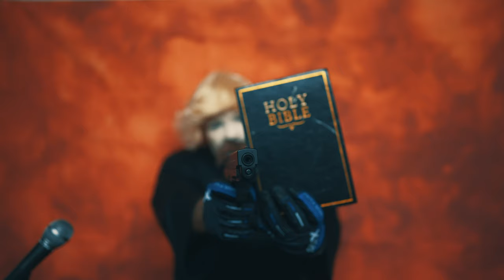Starz Coleman - For The Views feat. Flee Lord (Official Video)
New video from Starz Coleman  titled "For The Views" with Flee Lord, produced by Soundlord
First Debut Album From Lord Mobb New Artist Starz Coleman. Featuring Flee Lord, T.F, Lenox Hughes, Production from Mephux, 4ord,Ched, SoundLord, And Bad Lungz.. New Jersey's Own Starz Coleman has been Consistent thru the yrs dropping heaters as well as shooting and directing his own videos!
Starz Coleman - For The Views
Tracklist
1. Intro
2. For The Views Ft Flee Lord Prod by Soundlord
3. Mashed Potatoes Prod by Ched
4. Promise Imma Monster Prod by 4ord
5. Jook Time Prod Prod by 4ord
6. Rick and Morty Ft TF Prod by Mephux
7. Figure 8 Prod by 4ord
8. Mobb Chains Ft Lenox Hughes Prod by 4ord
9. El Jefe Prod by Bad Lungz
10. Autograph Prod by 4ord
11. Outro